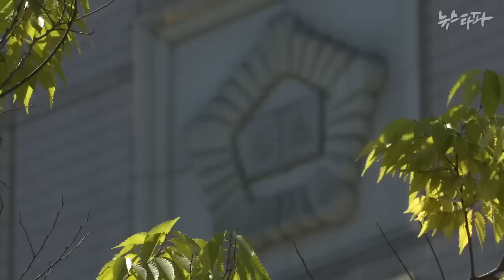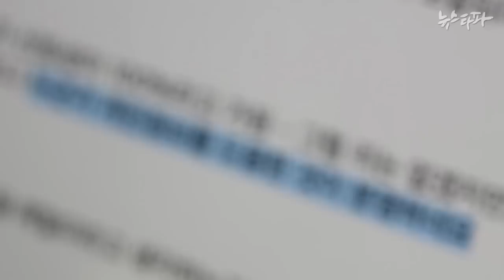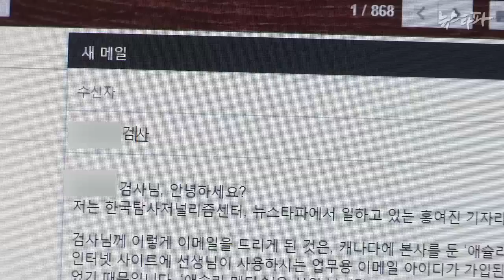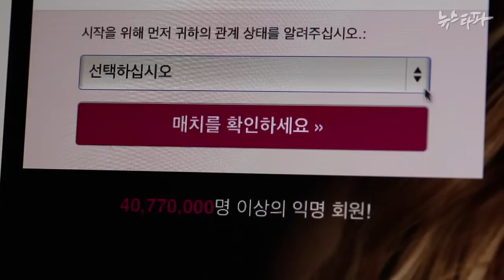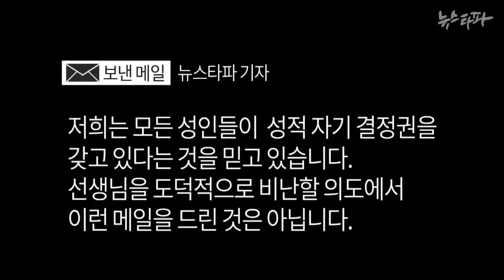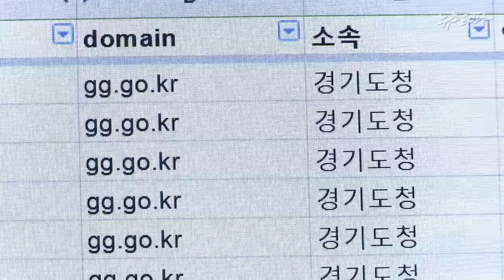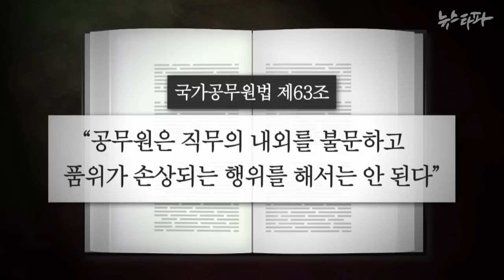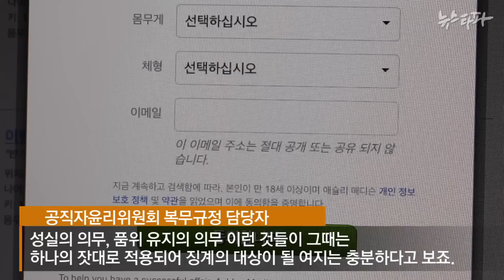뉴스타파 - 현직 판검사, 시의원까지... “가입 사실 없다”(2015.9.10)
뉴스타파가 분석한 애슐리 매디슨 가입자 정보 가운데는 현직 판사와 검사, 서울시의원들의 이메일도 있었습니다. 이들은 모두 가입사실이 기억나지 않거나 메일 주소를 도용당한 것 같다며 가입사실을 부인했습니다.